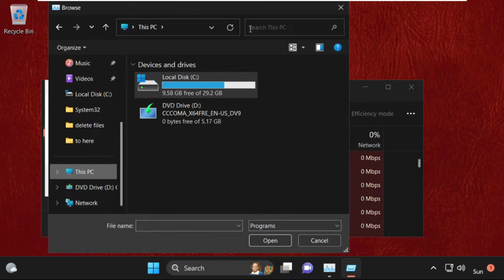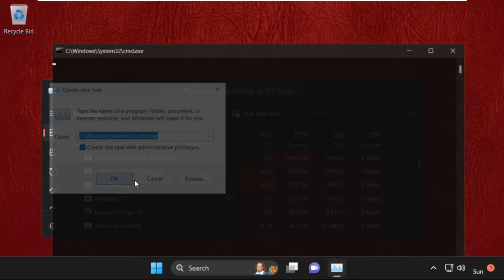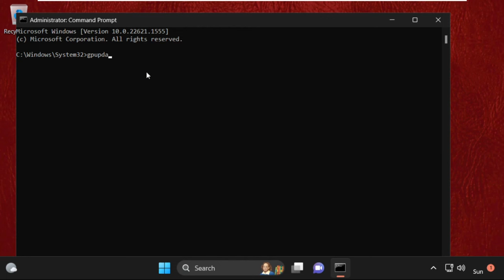How to Fix DLL Errors in Windows 11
This video will show you How to Fix DLL Errors in Windows 11.
However, the issue can be resolved by manually downloading the DLL. To do so, right-click on the Start button to enter the WinX Menu and select the Command Prompt link on your Windows 11/10 PC. To undo recent system modifications, use System Restore. If you suspect that the DLL error was caused by a change you or someone else made to your registry or other system configuration, a System Restore may be able to resolve the issue. A DLL error is any error that occurs with a DLL file—a type of file that ends in the.DLL file extension. Lets Learn How to Fix DLL Errors in Windows 11.